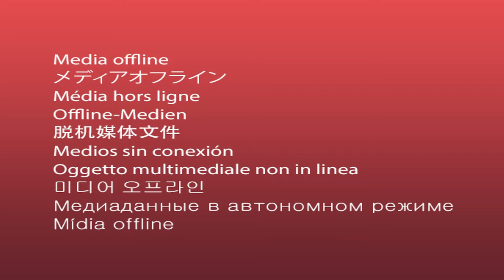La Red: "Plenitud del Ser Humano "Cualidad 45